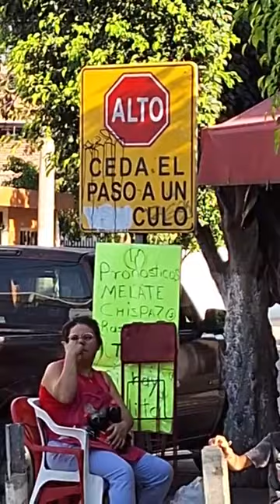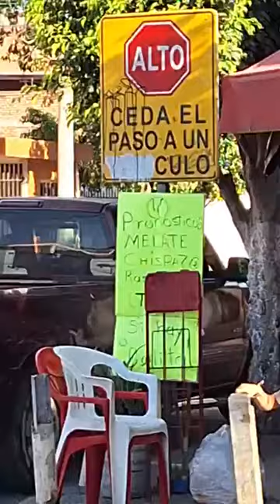Torito Tonantzin del Borre Quijas 🦬👑✨️ León Gto, 2024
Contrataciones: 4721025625